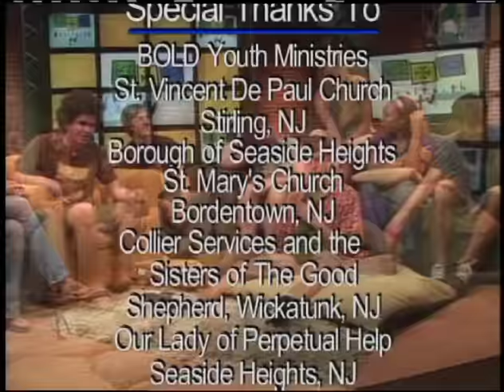RFTV #162 Coping With Criticism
Have you endured more than your share of criticism?  Does it seem that the way you are and the things you do just aren’t good enough?  Julie Robenhymer, Miss New Jersey 2005, shares how she has been able to cope with criticism throughout her life and how her Catholic faith helped her.  Coping With Criticism…this week on Realfaith TV!